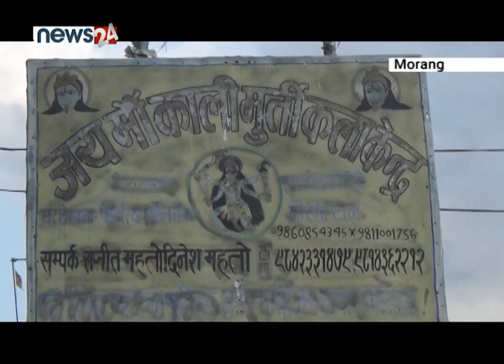कोरोनाका कारण यस वर्ष मुर्ति ब्यापार नहुँदा कालिगडलाई गुजारा चलाउन समस्या - NEWS24 TV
दशैं आएसँगै देवी देवताको मुर्ति बनाउने कालिगडलाई हरेक वर्ष भ्याइ न भ्याई नै हुने गर्दछ । दशैंका अवसरमा लाग्ने मेलामा मुर्ति राख्ने हुँदा त्यहीँबाट मनग्य आम्दानी गर्ने कालीगढलाई यस वर्ष भने कोरोनाले ठूलो असर गरेको छ । जीविका चलाउने एक मात्रै माध्यम पनि कोरोनाका कारण खोसिँदा उनीहरुलाई  गुजारा चलाउन नै मुस्किल परेको छ ।